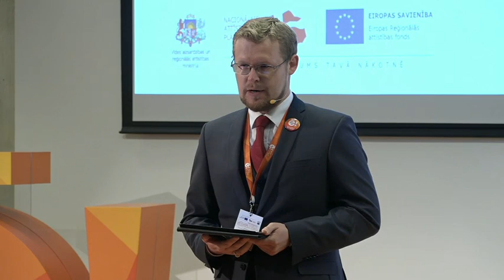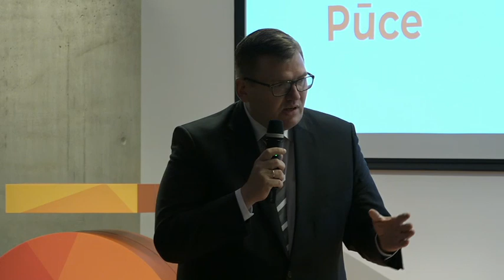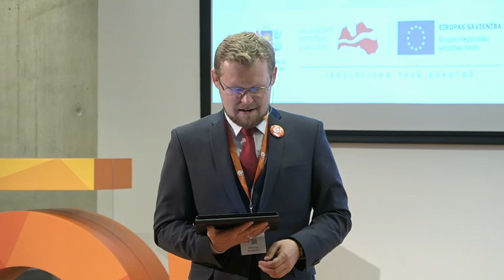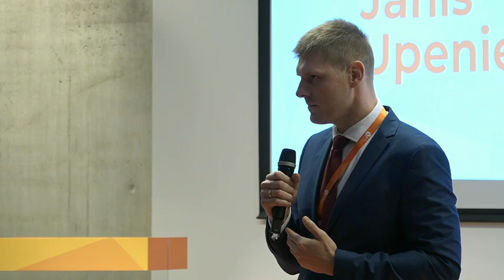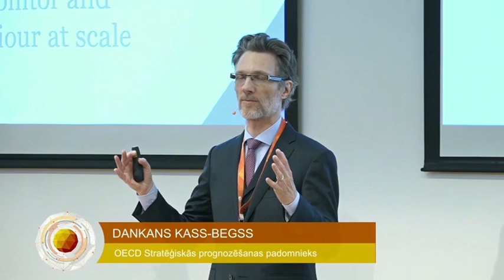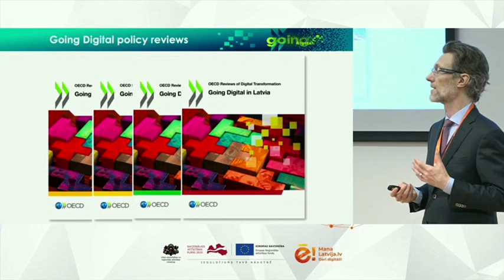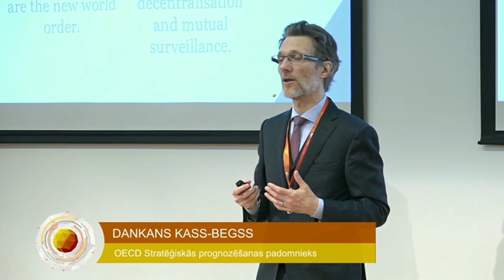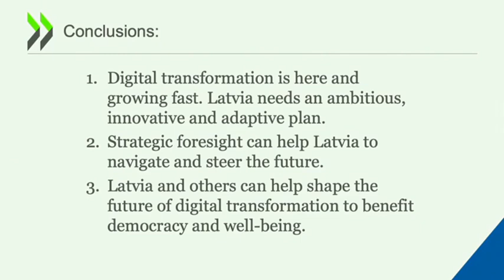Digitālais forums "Digitālā transformācija 360"- atklāšana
Latvijas digitālajā forumā “Digitālā transformācija 360” eksperti diskutēja par Latvijas digitālo transformāciju un tiem izaicinājumiem, ko valsts pārvaldei, uzņēmējdarbībai un sabiedrībai rada jaunās tehnoloģijas un digitalizācijas procesi. Foruma atklāšanā piedalījās vides aizsardzības un reģiobālās attīstības ministrs Juris Pūce, Latvijas Universitātes rektors Indriķis Muižnieks, Ministru prezidenta padomnieks ekonomikas jautājumos Jānis Upenieks un Ekonomiskās sadarbības un attīstības organizācijas (OECD) Stratēģiskās prognozēšanas padomnieks Dankans Kass-Begss (Duncan Cass-Beggs)